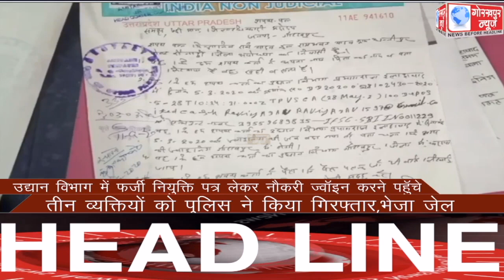GORAKHPUR NEWS Headlines 26-09-2020